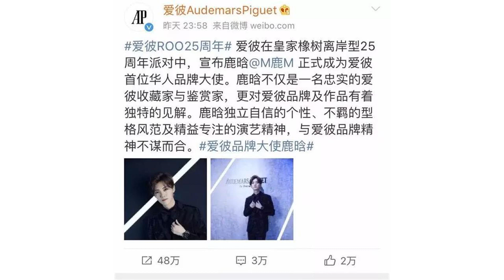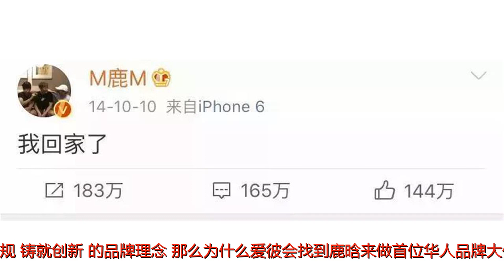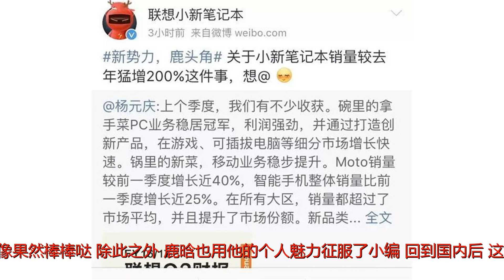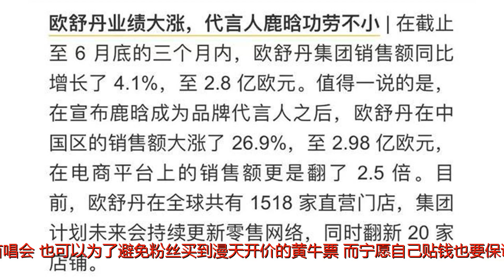从口香糖到顶奢腕表，为什么鹿晗的资源一直这么好？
谢谢！最近的瓜似乎特别多，当球迷们还在因世界杯而狂欢，当围观群众还沉浸在各种门时，爱彼突然官宣了首位华人品牌大使↓↓↓鹿晗果然闷声做大事！天了噜，我等饭圈迷妹听到官方盖戳的声音后，心里简直燃起了无数烟花，且不说鹿晗能拿下爱彼的代言是一件非常值得骄傲的事情，单单从鹿晗的角度出发也是何其幸运呢，毕竟他也是爱彼表的忠实粉丝，小编先在这里恭喜啦！对奢侈品有所了解的小伙伴们都知道，爱彼是世界著名三大制表品牌之一，小编带大家感受一下这款皇家橡树系列的美颜暴击↓↓↓是的，除了精美绝伦的设计以外，爱彼最大的特点就是——expeive！当然，价格和质感往往也是成正比的，爱彼作为一款高级手表，不仅传承并发扬了瑞士传统制表的精粹，更始终秉持着“驾驭常规，铸就创新”的品牌理念。那么为什么爱彼会找到鹿晗来做首位华人品牌大使呢？小编觉得，也许是因为鹿晗自身的品质和爱彼精神有着诸多的重合点吧。不随波逐流并勇于创新，这是爱彼和鹿晗共有的精神。1972年，爱彼皇家橡树系列的出现打破了钟表业墨守的成规，这是属于爱彼的“钟表业革命”。2014年，鹿晗为了坚持自己心中的梦想决定回国独自发展，微博上轻轻一句“我回家了”，就像是一个求学在外的孩子终于学成归来，带着“不破楼兰终不还”的信念准备大展宏图。这是属于鹿晗的“自我革命”，而他，也确实成功了。回国后的鹿晗并没有快速投入到工作中，而是选择了将自己“埋”在了土里。在沉寂了一个月之后，鹿晗的人生就像开了挂一般。根据小编不完全统计，鹿晗仅在2015年一年内，就完成了多个“首登”，如首位登上ELLE正刊封面的中国内地男星、首位登上《福布斯》中文版封面的90后明星、首位登上《时尚芭莎》单人封面的男艺人等。果然是厉害了，鹿晗！时尚资源的傲人成绩还不够，小编再给你们捋捋鹿晗在音乐上的一系列“首杀”，内地首张获得国际唱片业协会IFPI认证的白金唱片、首张殿堂金钻唱片等。当然，还有鹿晗在影视剧的表现。从《重返二十岁》里那个对生活充满激情的音乐少年，再到《长城》里虽软弱英勇的无名小兵，鹿晗用自己的敬业让小编我愿意从心底里称他一声演员。而今年年初，鹿晗与壹心娱乐合约满期后，成立了自己的个人工作室，从“小鹿”升级成“鹿boss”，你们饭的偶像果然棒棒哒。除此之外，鹿晗也用他的个人魅力征服了小编。回到国内后，这个以往在公众视线里“不食人间烟火”的少年，却变得更加鲜活了起来，他会在镜头前臭屁爱美，也会“不修边幅”活得像个大男孩，更凭借其真性情在综艺节目里吸了一波粉丝，甚至还让粉丝看到了他温暖的一面：他可以为了完成粉丝的心愿自己掏钱办无偿的首唱会，也可以为了避免粉丝买到漫天开价的黄牛票，而宁愿自己贴钱也要保证所有的门票都在网上按原价出售。也许对于鹿晗来说，“明星”这个身份就只是一份工作，台上他可以是炙手可热的大明星，但到了台下，他就是个可以随意出门撸串的北京小伙。鹿晗的这份自由自在，又是多少明星的“心之向往”呢？所以爱彼找到鹿晗做华人品牌大使，小编是服气的，正如爱彼的官博所说：“鹿晗独立自信的个性、不羁的型格风范及精益求精的演艺精神，与爱彼品牌精神不谋而合。”从内而外显现的质感，这是鹿晗作为明星的商业价值。回国不久的鹿晗光是拿代言就拿到了手软，且一系列品牌皆是高大上的大品牌，比如美丽说全球代言人、OPPO手机代言人、PUMA首位亚洲区代言人、兰蔻轻使者、KFC全线代言人等。值得一提的是，除了以上这些受众广泛的品牌，鹿晗也将三大奢侈品收入了囊中。卡地亚品牌挚友↓↓↓LV合作伙伴↓↓↓再到爱彼品牌大使↓↓↓鹿晗顶着这么高的“大牌配置”，带货能力自然也不会差，没有什么能比真实的数据更能说服人了，以鹿晗合作后的联想笔记本、卡地亚和欧舒丹为例，小伙伴们自行感受一下这场“鹿晗效应”↓↓↓现在小伙伴们明白了，鹿晗凭什么可以接广告代言接到手软了吧？港真，小编觉得这些品牌之所以会选择和鹿晗合作，一方面是因为认可鹿晗的人气，另一方面，则是认可鹿晗自身的魅力，两者互相成就，才能体现出最大的商业价值。娱乐圈是一个“改朝换代”更新速度迅猛的地方，这个地方最不缺的就是新人，一旦有前辈的警戒心稍稍松懈下来，没准就会被优秀的后辈替代了地位。就拿娱乐圈的“流量小生”这个群体来说，今年涌入了这么多新鲜血液，他们一样接广告代言接到手软，虽然大部分的代言大都是快消品。为此，小编也曾听到过有人对鹿晗抱有这样的担忧：随着娱乐圈“新流量”不断崛起，鹿晗的商业价值会因此受到影响吗？好在，wuli“鹿boss”从不会让我们失望。不仅vivo、adidas、肯德基、可口可乐、佳洁士、等品牌仍在强推代言人鹿晗的头衔，今年鹿晗也新增了海飞丝、伊利畅意、益达、爱彼等代言，不知道之后还会有代言官宣吗？小编忍不住开始期待了。从鹿晗越来越高级的广告代言中，我们也会发现他的商业价值远比我们想象中的能打，比起铺天盖地的流量，鹿晗更注重精贵的品质。况且，奢侈品一类的品牌本就更青睐于用国民认知度较高的人来做代言人，“新流量们”要是想实现这个梦想，还得继续磨炼才行呢。Inaword，鹿晗之所以会获得这么多粉丝的支持，归根结底还是因为鹿晗圆了大部分人心中的梦，鹿晗身上有着当代人都欣赏的特质——真实，能打的颜值加上自身的努力，让鹿晗成为了粉丝们心中梦想的代言人。